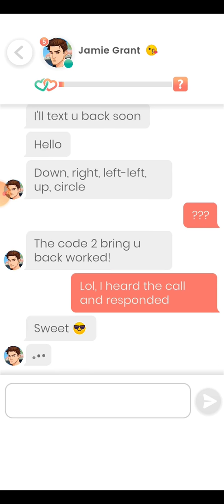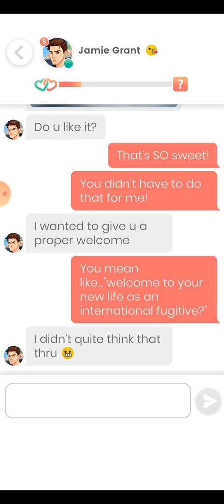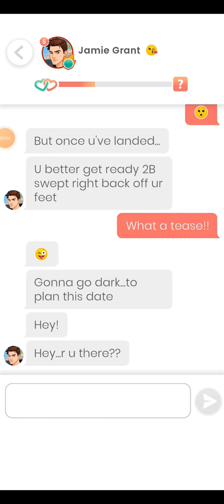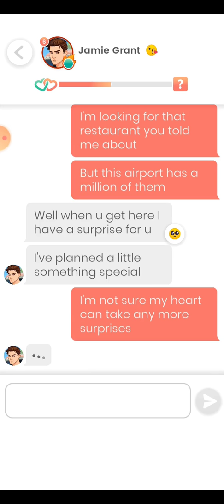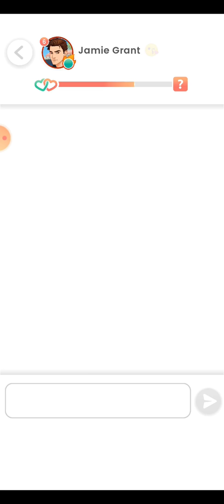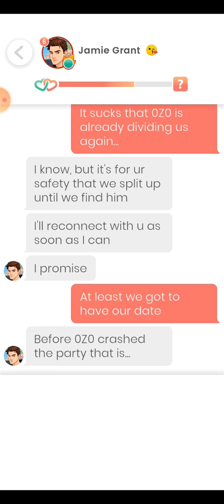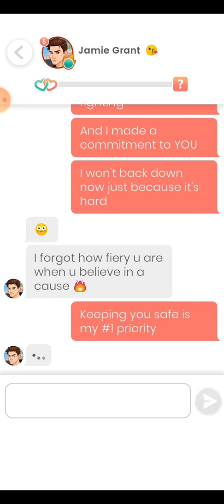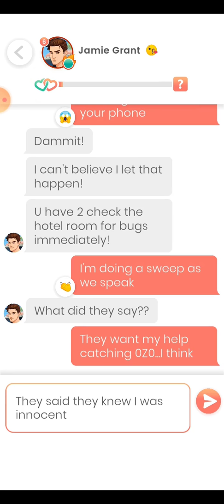Jamie Grant #27 - 29 💎 Lovelink 🔥💗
0:00 Part 27
5:42 Part 28
12:46 Part 29

Two truths and a lie; I am a professional gamer. I have top FBI clearance. We've met before.

I like mystery novels and action TV shows. Gamer by day, spy by night... or am I? We'll get along if you are in it for the long haul, have a great sense of humor, and if you like fries. I don't trust people who don't like fries 😜. Rules were meant to be broken.